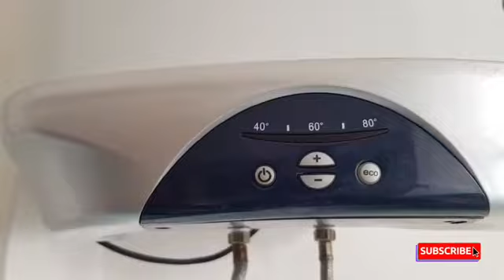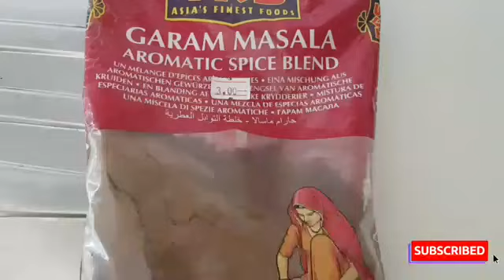Aaj Sey Video Banana Band | Life style italy vlog life in italy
Assalamaalikum All

Hello beautiful friend's i hope you like my video

daily routine vlogs recipes shoping

Allah Hafiz stay bless